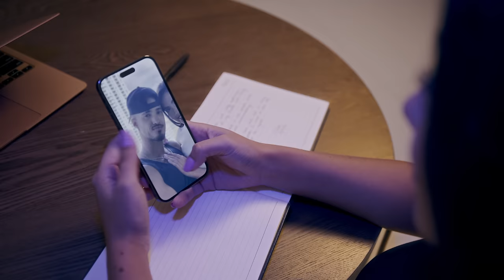Josimar y Lenier - Como Olvidarte (Video Oficial)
Video Oficial de 'Como Olvidarte' interpretado por Josimar y Lenier.

2023 JJ RECORDS & SWAY MUSIC DIGITAL CORP.